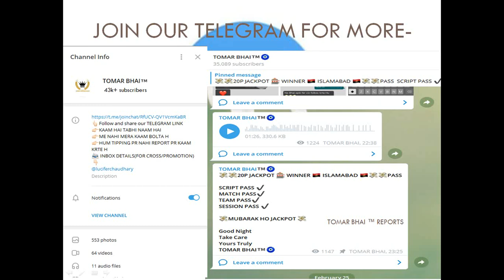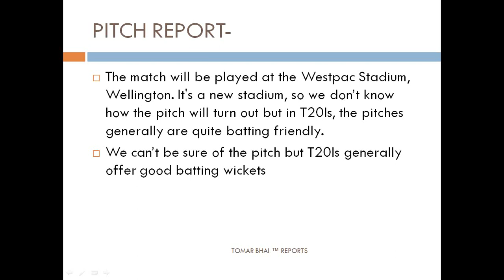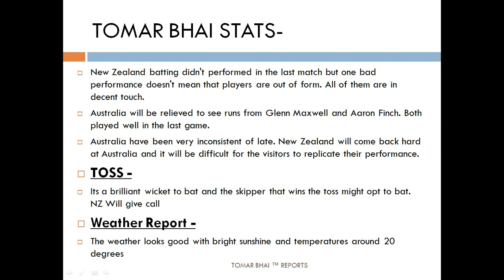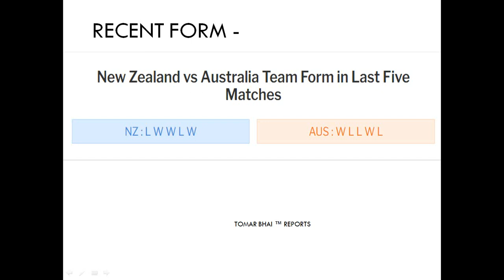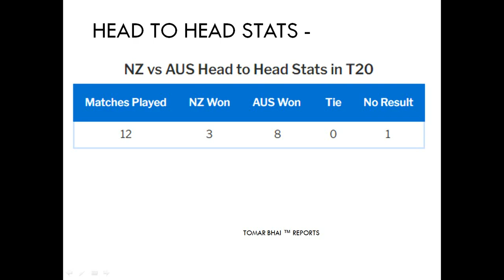Match No.4th New Zealand vs Australia T20 Match Prediction-NZ VS AUS T20 MATCH PREDICTION | DREAM11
Match No.4th New Zealand vs Australia T20 Match Prediction-NZ VS AUS T20 MATCH PREDICTION | DREAM11 TEAM
DREAM11 TEAM
NZ VS AUS DREAM11 TEAM

TOMAR BHAI REPORTS
TOMAR BHAI REPORTS
In this video, i talk about Match No. 4th New Zealand vs Australia T20 Match Prediction , NZ VS AUS T20 MATCH PREDICTION & its DREAM11 TEAM

NEW ZEALAND VS AUSTRALIA T20 SERIES
AUSTRALIA TOUR OF NEW ZEALAND
DREAM11 TEAM
AUSTRALIA TEAM 2021
NEW ZEALAND TEAM 2021